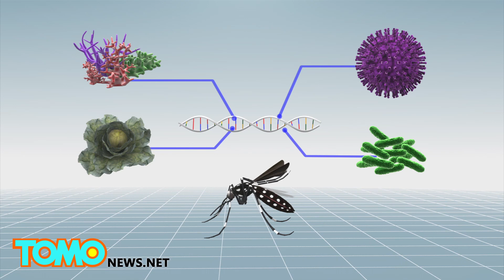Millions of genetically modified mosquitoes could be released in Florida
Millions of genetically modified mosquitoes could be released in the Florida Keys if authorities grant permission to proceed with an experiment that aims to fight against Dengue and chikungunya, which are primarily spread by Aedes aegypti mosquitoes, according to a report in the Sun Sentinel.

British biotech firm Oxitec genetically modified Aedes aegypti mosquitoes by breeding them with fragments of genes from the herpes simplex virus, E. coli bacteria, coral and cabbage. The synthetic DNA does not kill the mosquitoes or pose a threat to other organisms, but it kills mosquito larvae.

Genetically modified male mosquitoes are released to mate with wild female mosquitoes whose offspring would die, eventually reducing the overall mosquito population.

In a 2012 experiment in the Cayman Islands, 3.3 million genetically modified mosquitoes were released and reduced the wild mosquito population by 96 percent in six months.

The experiment faces strong local opposition from those worried about the unintended effects genetically modified mosquitoes would have on local wildlife. More than 130,000 people have signed a Change.org petition against the experiment.